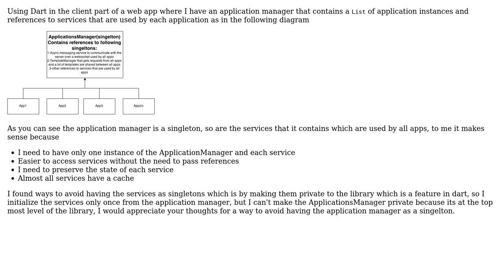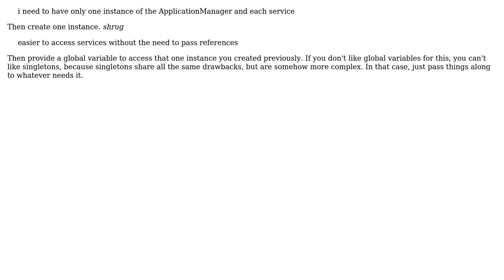Software Engineering: How could I avoid singletons in this case?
With thanks & praise to God, and with thanks to the many people who have made this project possible! | Content (except music & images) licensed under CC BY-SA | Music | Images & others | With thanks to user user1590636 user R. Martinho Fernandes and the Stack Exchange Network Trademarks are property of their respective owners. You are responsible for your own actions.